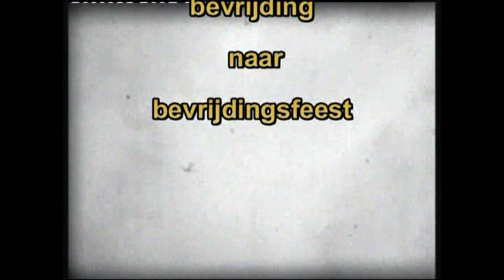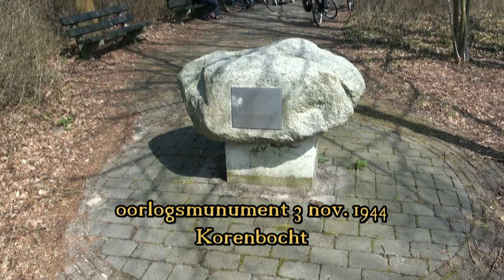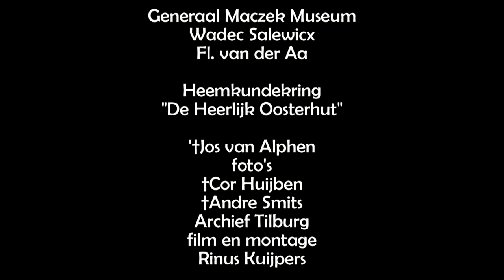75 jaar bevrijd De Busset oktober 2019